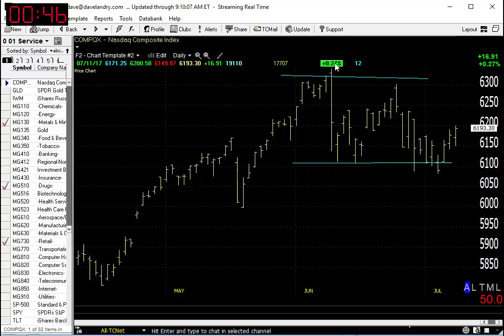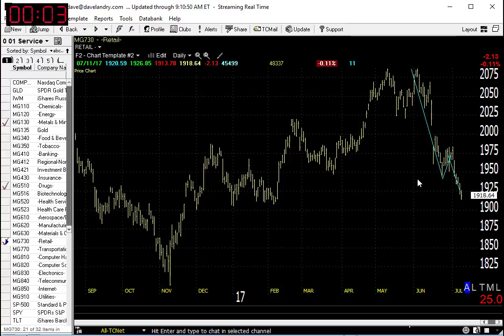Dave Landry's Market In A Minute